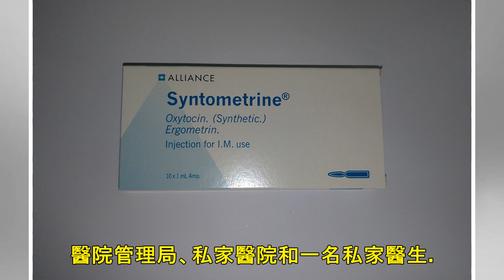一批分娩用Syntometrine注射液 潛在品質問題需回收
衞生署今日（4月3日）同意一持牌藥物批發商奧利佳（香港）有限公司－－醫療保健組（奧利佳），因潛在品質問題從市面回收Syntometrine注射液（香港註冊號碼：HK-01698）一個批次（批次編號：6...